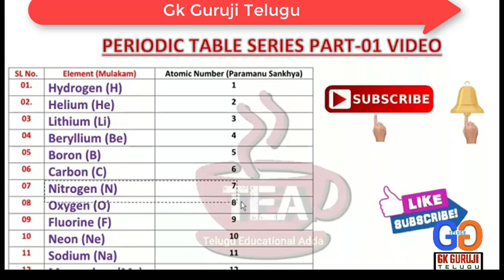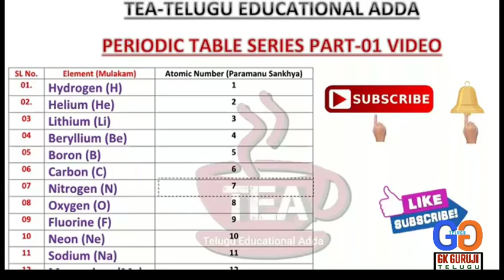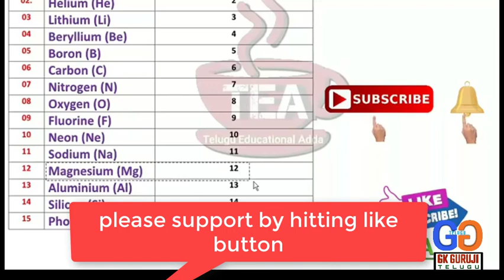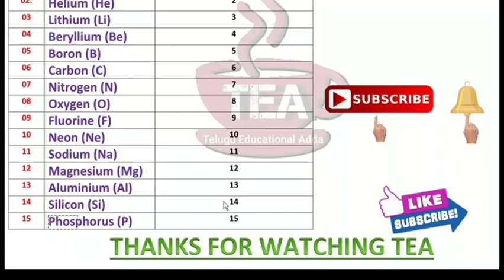ఆవర్తన పట్టిక నేర్చుకోవడానికి ఉపాయాలు II TRICK TO LEARN ATOMIC NUMBER OF ELEMENTS IN ENG. & TELUGU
Periodic table tricks in Telugu and English
E videolo miru 1 to 15 atomic number elements easy nerchuko galaru.

tricks to learn periodic table in telugu
periodic table in telugu pdf download

periodic in telugu

how to understand periodic table easily

periodic table meaning in telugu

periodic table in english

how to memorize periodic table in tamil

Page navigation
1
2
3
4
5
6
7
8
9
10
Next